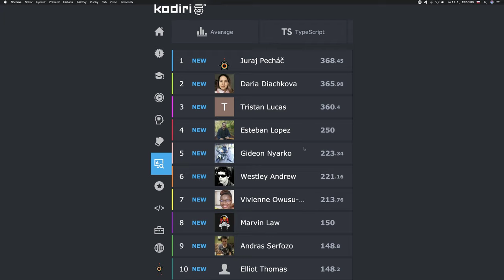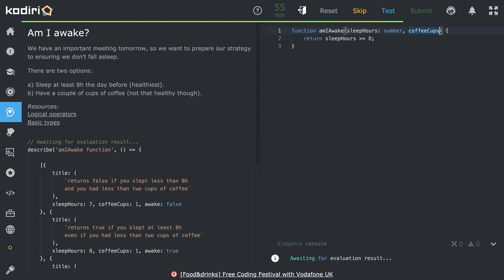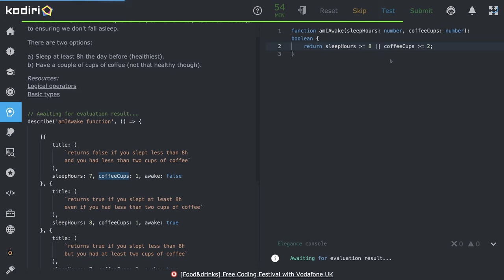1417 🐜 Logické hodnoty - Budem hore? - Kodiri slovensky - TypeScript